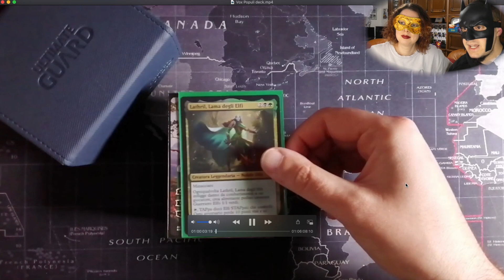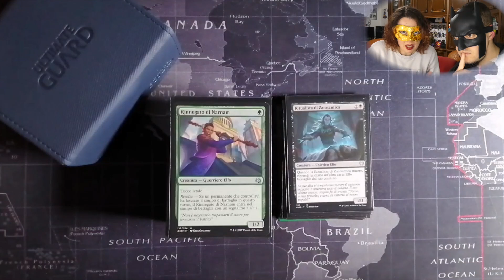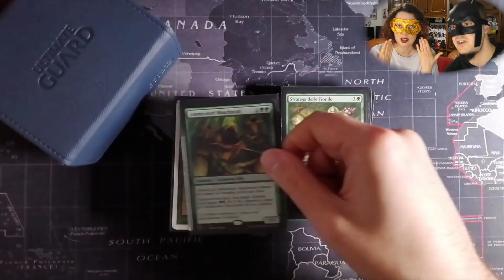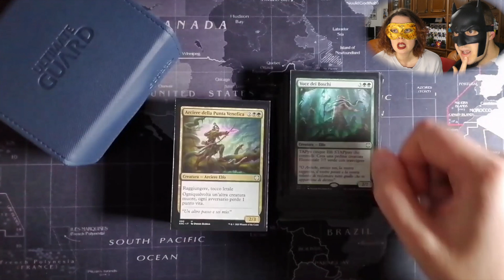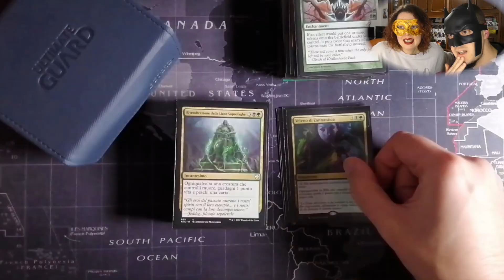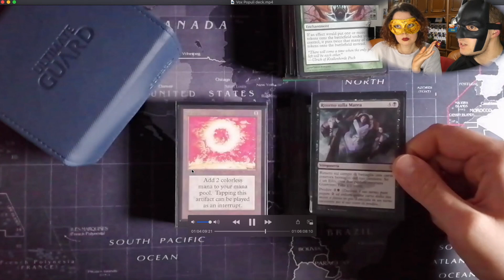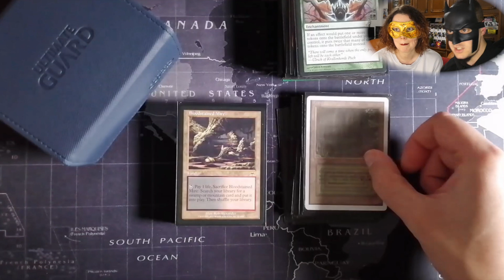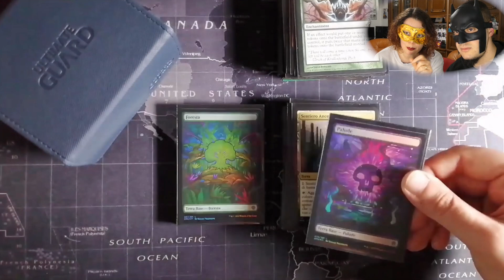Upgrade ESTREMI a LATHRIL! 😱 REACTION al mazzo di Vox Populi! Magic: the Gathering